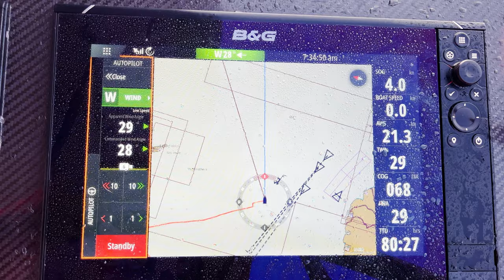CHALLENGES at Sea SAILING to PANAMA (Unexpected Detour) | Harbors Unknown Ep. 70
CHALLENGES at Sea SAILING to PANAMA | Harbors Unknown Ep. 70

We have been working on getting boat insurance for the past month and we finally secured a policy that fit our budget! Within two hours we fired the engines and were on our way to PANAMA!!! We were so excited to officially kick off our voyage sailing around the world! We had two weeks to get to Panama before hurricane season, so we needed to move. The conditions were certainly not the greatest with wind and current right on our nose, and a narrow sailing area between the shallows of the Bahama Bank and the shipping lane off the coast of Cuba, but we made the best of it. Just when we were about to round the bend of the eastern edge of Cuba, we faced a huge challenge and needed to decide whether to continue on or stop at the nearest port. Watch now to see what happened!

A huge thank you to our Patrons, we are so grateful for your support!

If you're new here, Harbors Unknown is the story of two dreamers, Kristin and Fabio Potenti, and our French Bulldog dog Yoda. We sold our home at the beginning of the pandemic (May 27th, 2020) and moved aboard our  Seawind 1600 catamaran, Wanderlust, in September, 2020. We're sailing her to Harbors Unknown, to explore the world’s vast cultures through food, a common thread amongst people everywhere. Connecting with people and places through the local cuisine, and showing how those dishes can be cooked on a boat with limited space and resources. We're sharing our adventures as a sailing couple living on a boat and how it’s possible to live an alternative lifestyle that provides freedom and fulfillment. We have set off on our voyage sailing around the world, exploring the beautiful waters of South Florida, the Florida Keys, Bahamas, and the US East Coast.

TIMECODES
00:00-04:09 Day 1 Sailing to Panama
04:10-11:15 Day 2 Sailing to Panama
11:16-13:45 Day 3 Sailing to Panama
13:46-16:11 Day 4 Sailing to Panama
16:12-19:42 Day 5 Something Unexpected Happens + Detour Taken